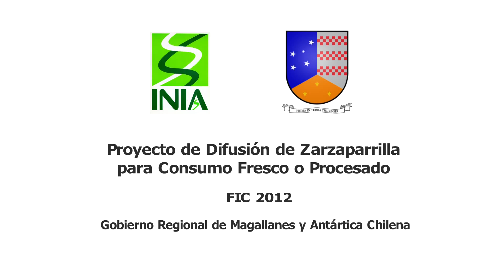Ensalada de verano